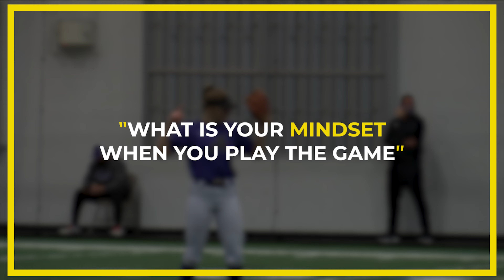Ashton Maloney | Alliance Fastpitch Co-Player of the Month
The Alliance Fastpitch is excited to spotlight two athletes in our Alliance Player Recognition Program.

Ashton Maloney led the Aces Fastpitch to a HFL Fall Championship and AFCS Tier I berth. She too led her team to key Alliance wins against top organizations such as the Corona Angels Tyson, Louisville Lady Sluggers, Iowa Premier, and Oklahoma Athletics Madden.

Maloney hit .510 with an on base percentage of .574. Of her 25 hits, she had 3 doubles, 2 triples, and a home run, adding 7 RBIs for her team. She also boasted an impressive .714 slugging percentage and stole 17 bases this Fall.

The Liberty, Missouri native is a 2021 outfielder who has committed to play college softball for the University of Texas. “Ashton is one of the most competitive players I’ve had the opportunity to coach,” said Aces Head Coach Ryan Taylor. “She has a 5-tool skill set, but what makes her the most impressive is the competitive side. Any task we give the team, Ashton is always working to have the most reps or the fastest times. She’s always on time, present, and asking for ways to get better. Her gritty style will fit right in at Texas!”

“My favorite softball memory was winning Boulder IDT in 2019 with the Aces,” Maloney said. “There were a ton of really good teams in the tournament, but that was a time when we really came together as a team and battled against everyone to be the last ones standing.”

Congratulations to Mia Scott from the 18U Texas Bombers Gold and Ashton Maloney from the 18U Aces Fastpitch for being recognized as the National Spotlight Athletes from this Fall Season. The Alliance Fastpitch will continue to recognize National Players of the Month across all age divisions this season. To be eligible for a National Player of the Month honor, teams must score their games with AGL so their stats can be recorded and pulled in our monthly reports.